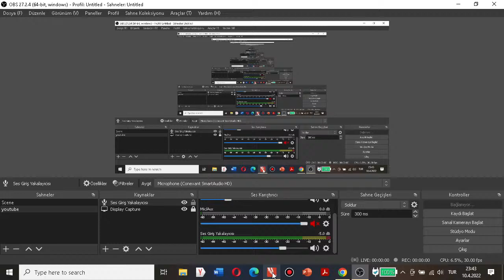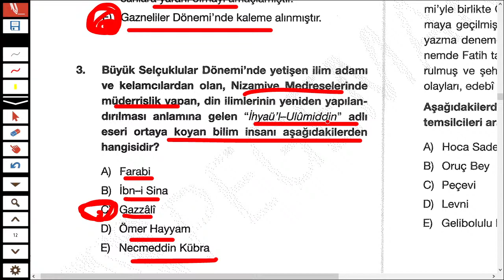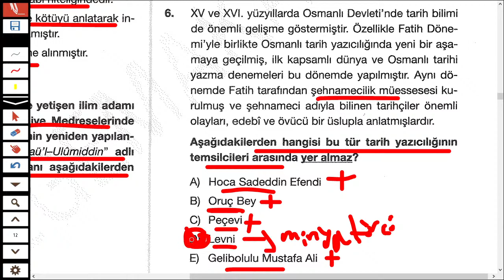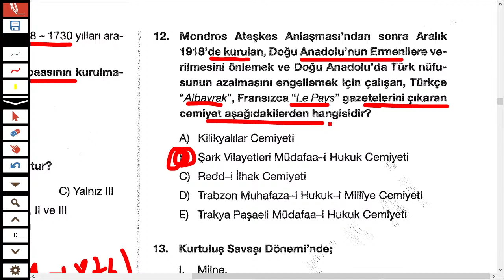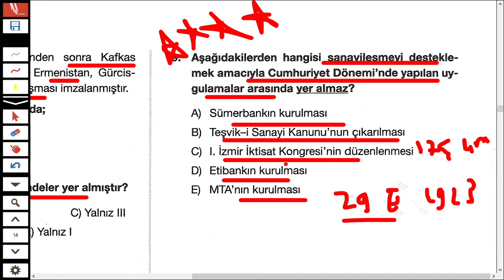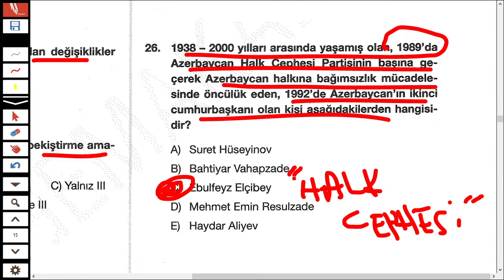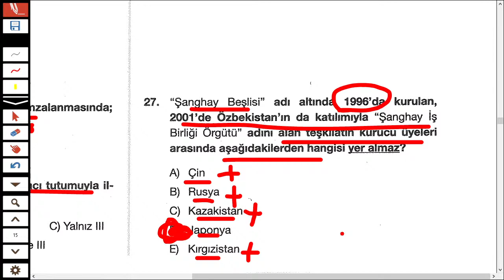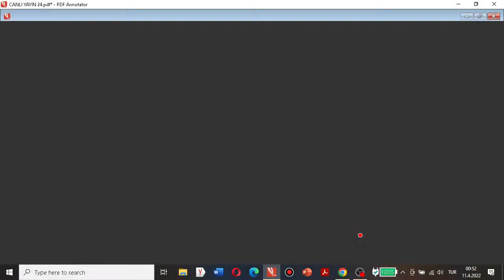KPSS TARİH DENEMESİ ÇÖZÜMÜ -24- ÖSYM BU TARZ SORULARI SEVİYOR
kpss canlı yayın, kpss tarih canlı yayın, kpss coğrafya canlı yayın, kpss canlı yayın deneme sınavı

SON 4.5 AY NETLER ARTSIN - ÖSYM BU SORULARI SEVİYOR - KPSS 2022 LİSANS- KPSS 2022 ÖNLİSANS -KPSS 2022 ORTAÖĞRETİM

2022 kpss güncel bilgiler deneme,kpss güncel bilgiler deneme indir,
2022 kpss güncel bilgiler deneme, furkan hoca ile tarih